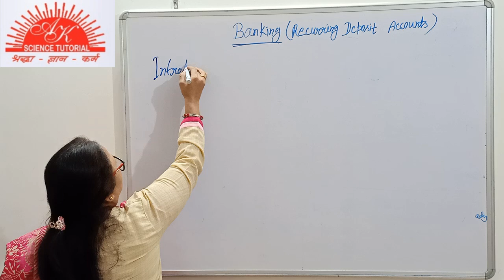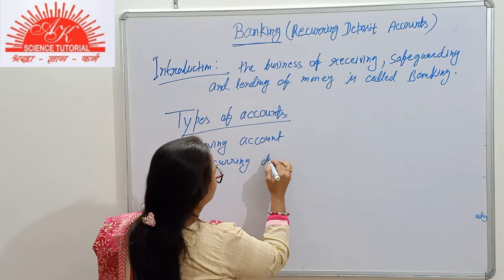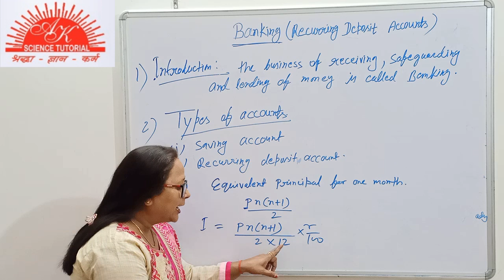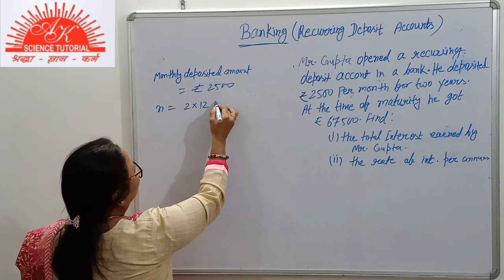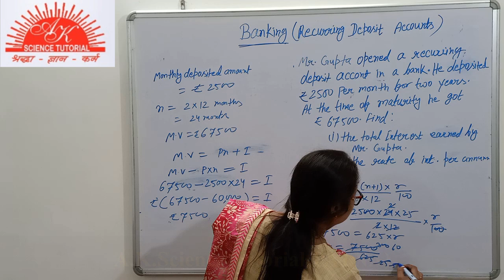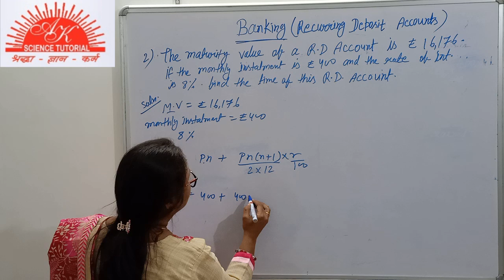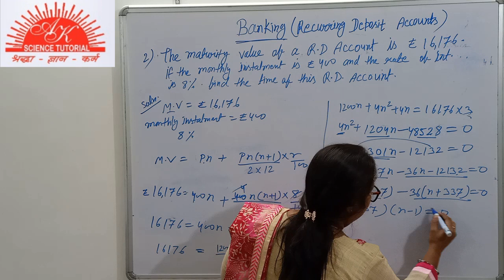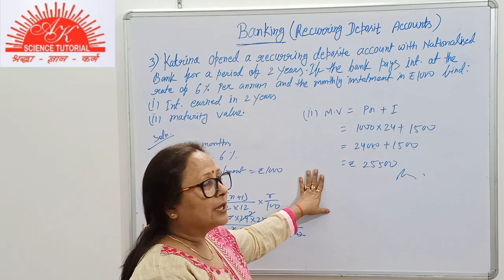Banking | ICSE 10 | MATHS | Introduction & Examples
Dear students in this video Kranti Ma'm teaches you Banking. She explains its different points with the help of some examples..